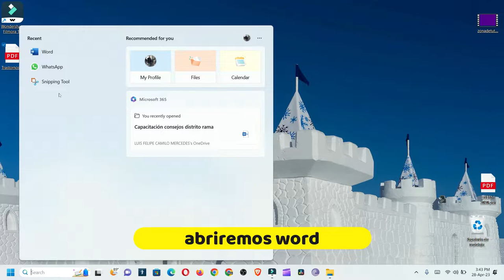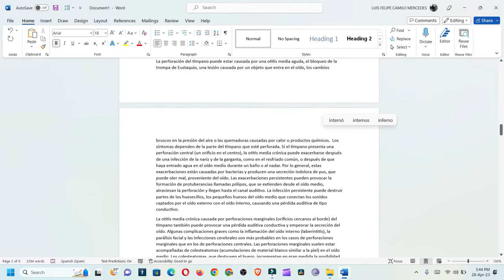Como editar un pdf usando tu mismo microsoft word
usando tu office podras editar o convertir  cualquier pdf que tengas pero en tu word.

musica utilizada